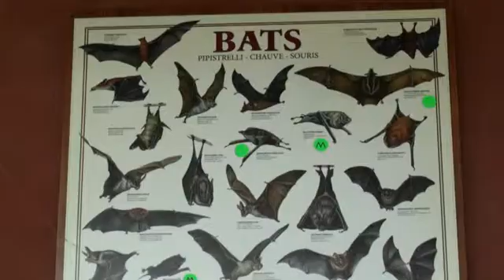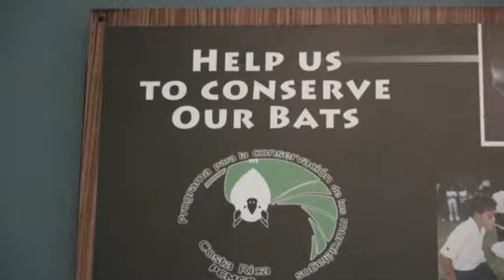Bat Jungle.mp4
Dr. Richard Laval explains the importance of bats.  He's the director of the Bat Jungle in Monteverde, Costa Rica